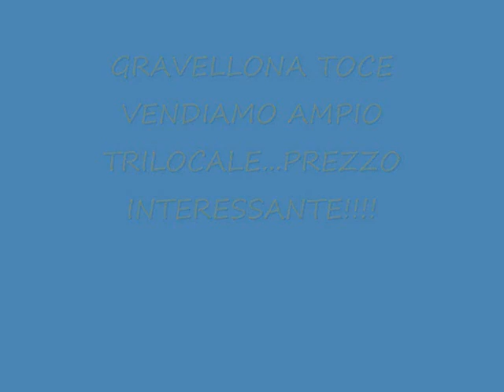GRAVELLONA TOCE VENDIAMO TRILOCALE!!! PREZZO INTERESSANTE!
Nel pieno centro di GRAVELLONA TOCE , all'interno di un condominio ben tenuto e valorizzato da spazi verdi comuni, proponiamo appartamenti TRILOCALE di generosa metratura. La zona di ubicazione è comoda al raggiungimento dei servizi di primaria necessità e mezzi di trasporto pubblico; inoltre risulta un punto strategico per il collegamento autostradale e per le principali mete turistiche come il Lago D'Orta, di Mergozzo e Maggiore.
L'appartamento , servito da ascensore, è posto al 4° piano e gode della vista sulle montagne. Il disimpegno d'ingresso conduce nella zona giorno composta da salone e cucina abitabile, entrambi serviti da porta-finestra con accesso sul terrazzino coperto dove poter pranzare durante la calda stagione. Proseguendo lungo il disimpegno si giunge alle due spaziose camere da letto e al servizio completo di vasca e doccia. Godendo della doppia esposizione , l'immobile risulta molto luminoso, grazie anche alla presenza di numerose finestre e porte-finestre.
Le condizioni generali sono buone, nonostante le finiture sono originarie della costruzione , ad eccezione del bagno rifatto poco tempo fa.
A completare la proprietà sono presenti il box e la cantinam inoltre il condominio dispone di posti auto liberi.
ACE  G  IPE  320.1204